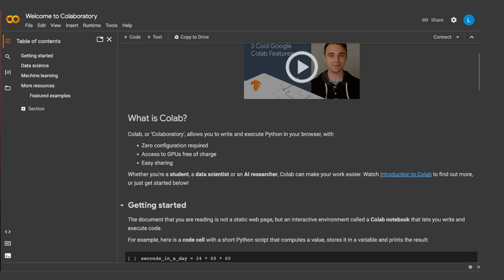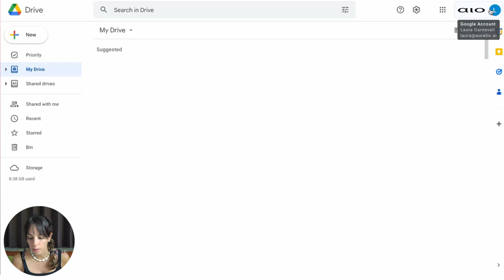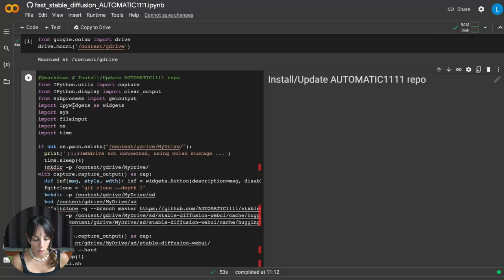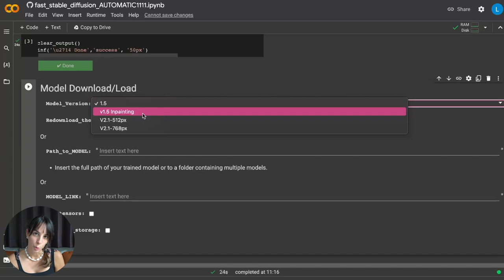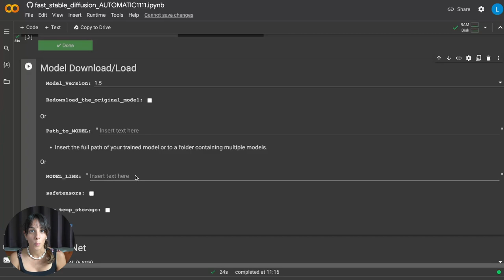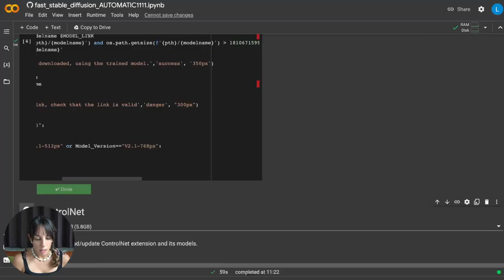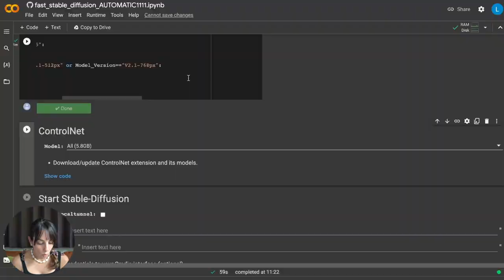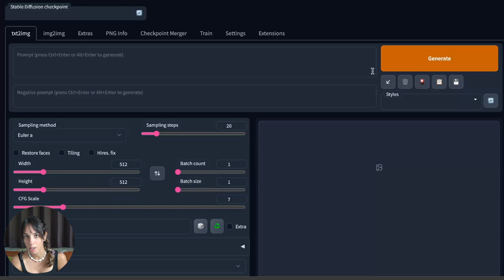Generate Your Images Faster by Installing Stable Diffusion With Google Colab!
IMPORTANT NOTE: YOU CANNOT RUN THIS CODE WITHOUT UPGRADING TO COLAB PRO

How to install Stable Diffusion with Google Colab. Here we'll walk through installing Stable Diffusion from start to finish, including ControlNet Extensions.

📣📣📣I have just opened a Discord page to discuss SD and AI Art - common issues and news - join using the

👀 Struggling to run Stable Diffusion locally? You can try DiffusionHub!

00:00 Why install Stable Diffusion with Colab?
01:13 Open Google Colab
02:04 Connect Google Colab to Google Drive
03:25 Install/Update AUTOMATIC1111 repo
04:18 Install requirements
04:56 Model download/load
08:26 ControlNet extensions
10:50 Start Stable Diffusion
11:24 Final thoughts